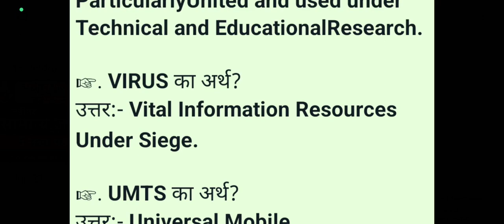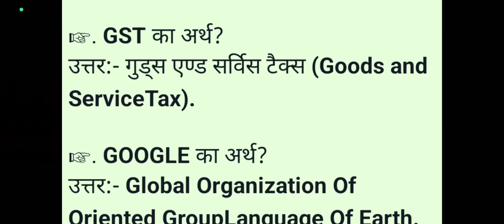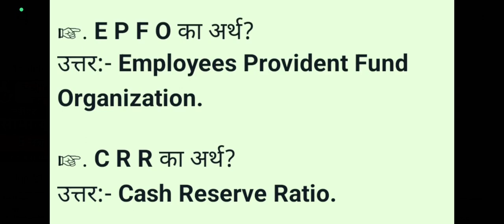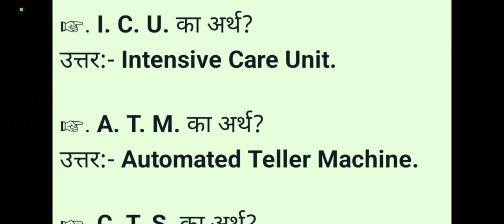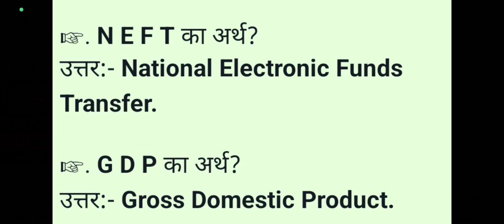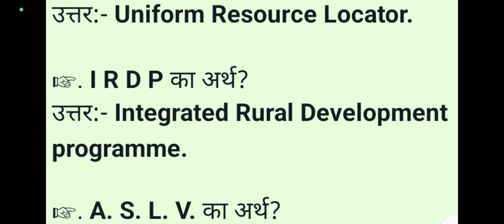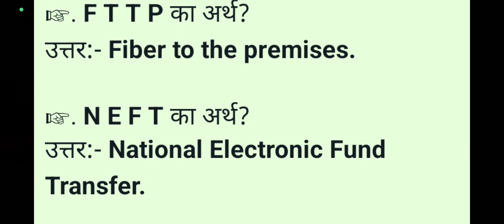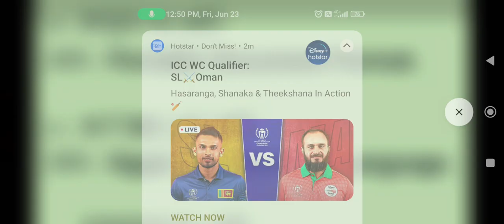ABBREVIATION (FULL FORM) CLASS BY ANKUSH SAINI 🌹🙏🙏